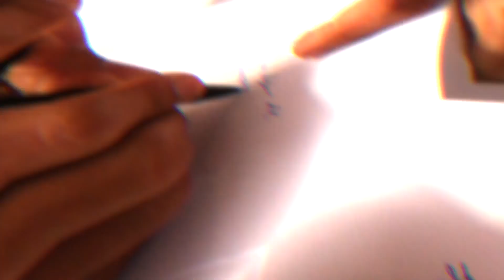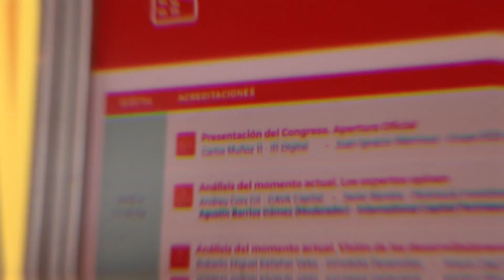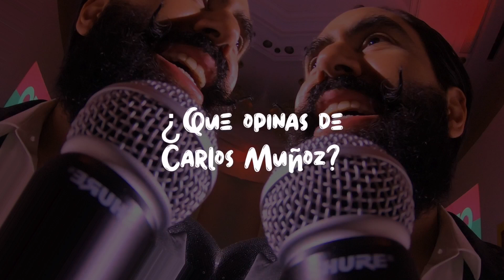EMPRENDIARIO #4 DETRÁS DE CÁMARAS de la expo real estate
Te dejo un poco de lo que se vivió en la Expo Real Estate México.

Nos vemos próximamente en Panamá, Monterrey y Chicago.